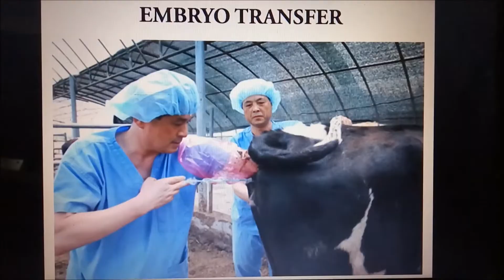EURAXESSIndia | Science Slam 2018 | Entry Video | Nidhi Rawat (NDRI, Karnal)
"I am Dr Nidhi Rawat. I have completed my doctorate in Animal Biotechnology from National Dairy Research Institute (NDRI), Karnal. Currently, I am associated with the Central Institute for Research on Buffaloes, Hisar. Our basic purpose is to boost buffalo farming in India and to raise good quality buffaloes herd by assisted reproductive techniques like artificial insemination (AI), in vitro fertilization (IVF), cloning, transgenesis, embryo transfer, semen sexing and stem cell technology. Among the above-mentioned techniques, you all must be familiar with IVF or test tube baby as you might have seen advertisements of many human IVF centres these days. But this technique has wide application in animal sciences also. We generate animal embryos in lab and transfer them to surrogates buffaloes for development or research is carried on these embryos to get a deep insight of embryology and to improve their production rate and quality. So, IVF is the basic step for an animal biotechnologist and producing embryos in lab and observing them day by day growing is like watching beautiful sun rising from the sea shore.